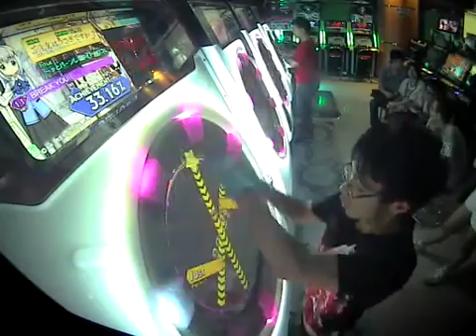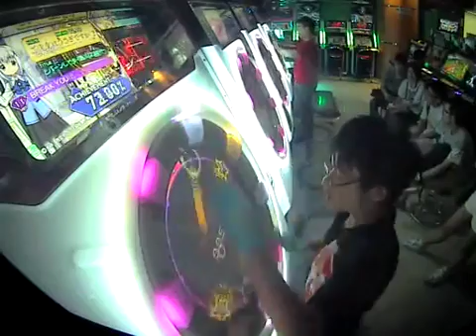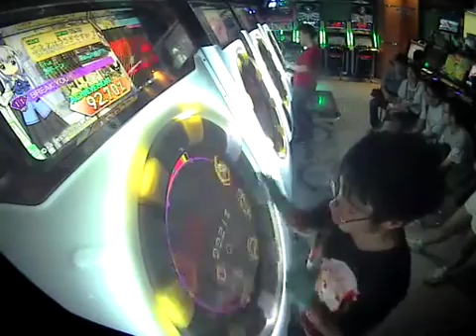BREAK YOU!!【master】S 98.91%